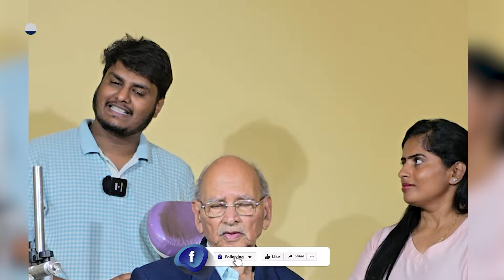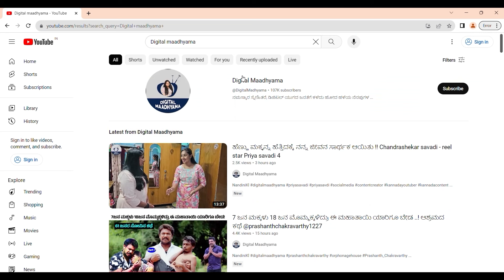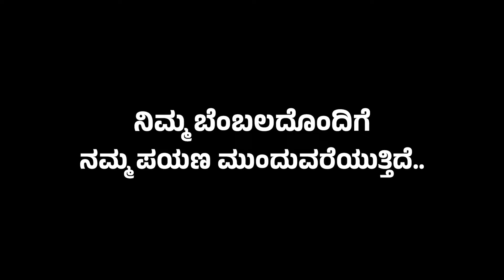ಅಪ್ಪ ವಿಶ್ವೇಶ್ವರಯ್ಯರ ಪರ್ಸನಲ್ ಸೆಕ್ರೆಟರಿ, Vishshweshrayya ವಸ್ತುಗಳು ನಮ್ಮ ಮನೇಲಿ-Nandini-Dr. Pranesh Rao-1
ವಾಯುಸೇನೆಯ ವಾಕ್ ಶ್ರವಣ ತಜ್ಞರು ಡಾ. ಬಿ.ಎನ್  ಪ್ರಾಣೇಶ್ ರವರ ವಿಮಾನಯಾನ ಗಗನಯಾನಿಗಳ ವೈದ್ಯಕೀಯ ಪರೀಕ್ಷೆಯ ಕುತೂಹಲ ಮಾಹಿತಿ ನಿಮಗಾಗಿ
 Dr. B.N Pranesh Rao Interview

ಪ್ರೀಯ ವೀಕ್ಷಕರೇ...
ಧನ್ಯವಾದಗಳು
Nandini Akarsh

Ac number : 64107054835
Ifsc code : SBIN0040200
Branch : ADB branch , Hassan

Dr BN Pranesh Rao, Dr. Pranesh Rao ( Consultant Audiologist ), best audiologist, Dr B N Pranesh Rao Life, indian Air force, Rakesh Sharma life, kalpana chawla Life, sunitha williams life, space staion, Nasa, Isro, piolet Training, astronaut Training, Indian air lines,
Digital Maadhyama Dr BN Pranesh Rao Interview, Best Kannada interview, Digital Maadhyama Home tour,, Digital Maadhyama Farm Tour, Digital Maadhyama Zoo Tour, Digital Maadhyama Travel Videos, Digital Maadhyama Life story, Digital Maadhyama Documentary, Kannada Famous  interview,